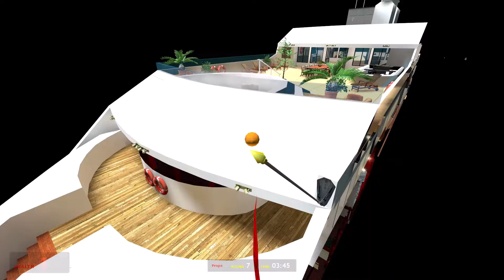I Vitamin SEE You! | Garry's Mod Prop Hunt Funny Moments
Hey everybody, welcome back to some more Garry's Mod Prop Hunt, or GMOD Prop Hunt whatever you prefer. This time we're on a ship and have the power of fruit on our side until we don't! LMAO! We also apparently don't know the song to Titanic, at least I don't as I have never seen it in full. I just saw the ship sinking part of the movie. That dude banging his head on the propeller is funny, in large part to the sound effect being there, but still! That is all I have really scene. Hopefully you all enjoyed the video and I am looking forward to seeing you all in the next one! So please have a fantastic day, take care! -KC

Here are some playlists and more and links for them for you to check out if you'd like to do that!

Outro Music and Background by me.
Special with a capital R!